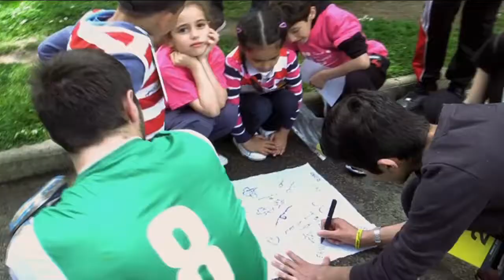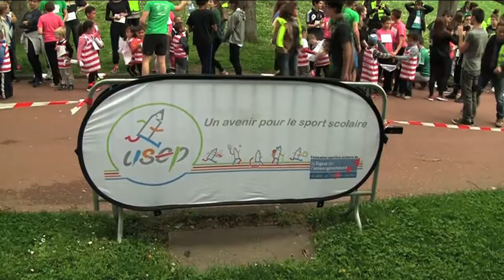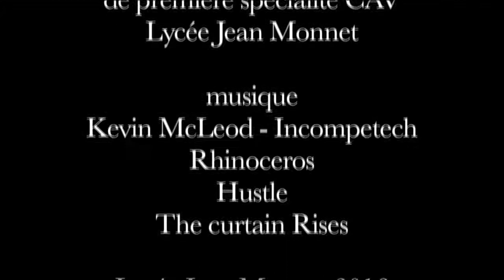Cross à travers les âges (Parc de l'Europe, 12 mai 2016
Un cross intergénération qui réunit les élèves des écoles maternelle et primaire de la Rejaillère, les collégiens du Portail Rouge, les lycéens de Jean Monnet et les étudiants de l'Ecole des Mines de Saint-Etienne.
Une journée filmée par les élèves de la première L spécialité cinéma audiovisuel du lycée Jean Monnet.